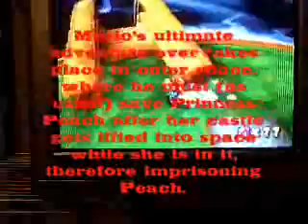KingBrenn game reviews: Super Mario Galaxy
The first of my game review series. These are only for games I have.